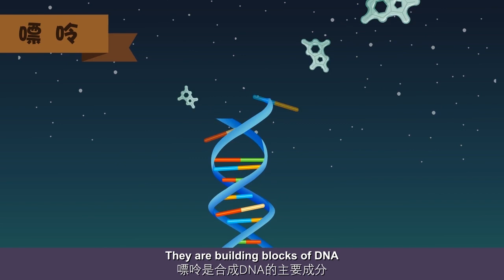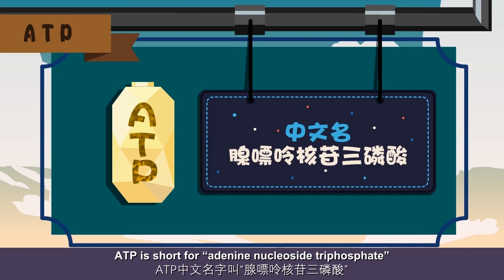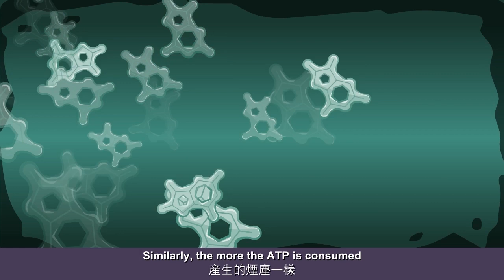（繁體）痛風（03）炸雞配啤酒，很爽？嘌呤高怎麽辦？控制嘌呤攝入的最全方法，痛風患者有救啦！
血液中的尿酸含量增高，痛風自然就來了。那尿酸怎麽來的？痛風的源頭究竟是什麽？這就要牽扯出“嘌呤”了